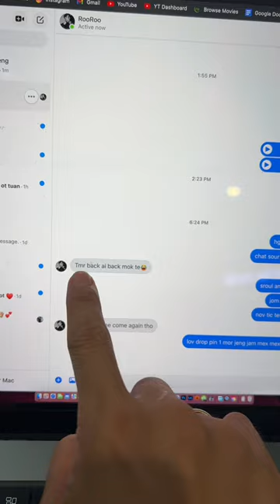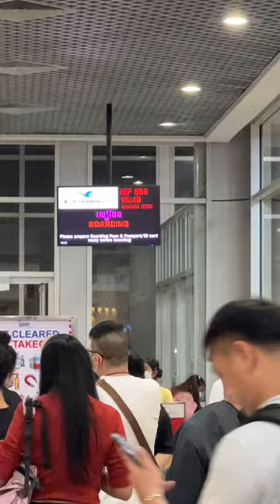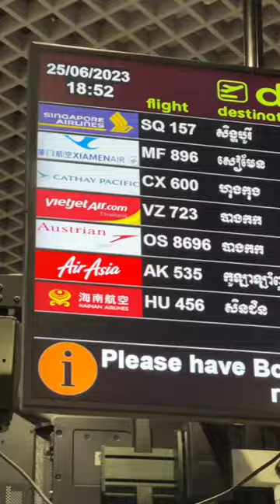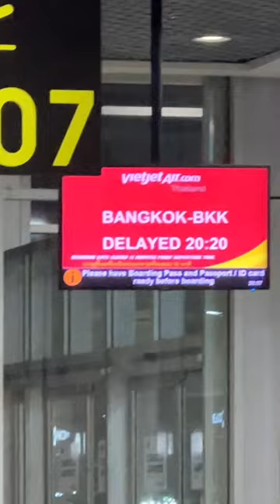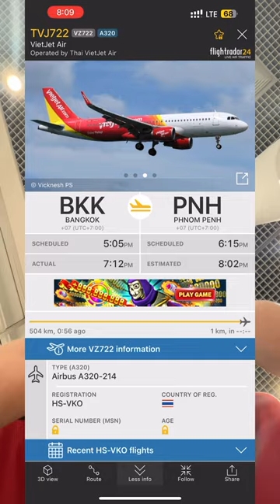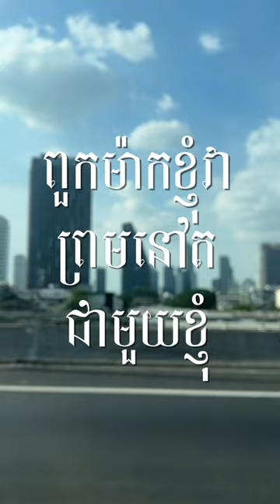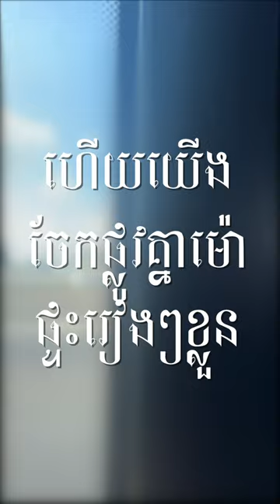ទៅSurpriseគេនៅថៃ តែគេSurpriseវិញ!!! [Bunleng Vlog]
អត់ការងារធ្វើចេះតែដើរ surprise គេ!!! សំខាន់ video ថ្មីឆាប់ៗនេះ!!!

Editing/Gaming PC: V-Tech Gaming Center
Internet Provider: NTC - NeocomISP Limited
GoPro mounts: Pro Mounts Cambodia
Camera Vlog: Leng kheang / ឡេងឃាង